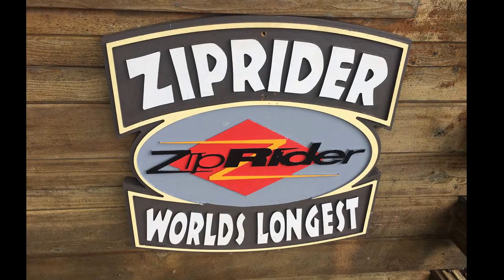Icy Strait Point Zip Rider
As part of our cruise through Alaska we did the Worlds Largest Zip Line in Icy Strait Point.  45 minute bus ride to the top of the island and 90 seconds down on the zip line.  It was cloudy but really cool experience.